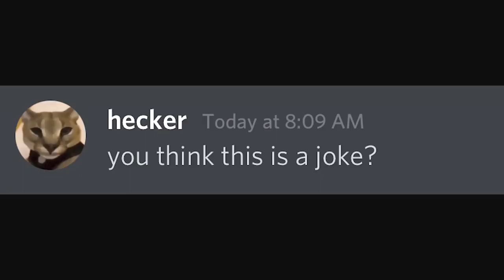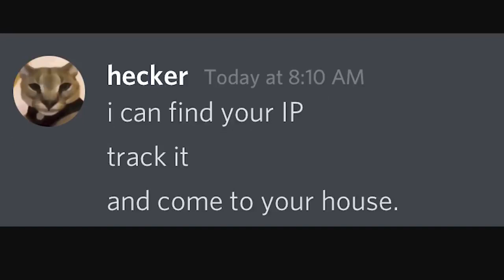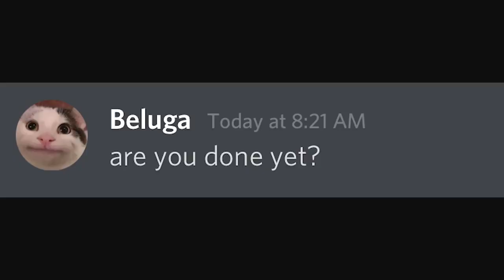When a Hacker find your password...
In this video we’ll walk you through:
- how hackers fear
- find your password

TIMESTAMPS
0:00 Intro
1:00 First Topic Covered
1:30 Second Topic Covered
2:30 Third Topic Covered

Our channel is about internment. We cover lots of cool stuff such as , hacker and password